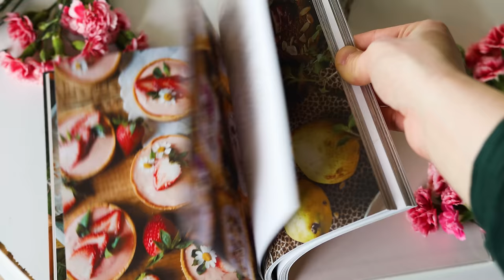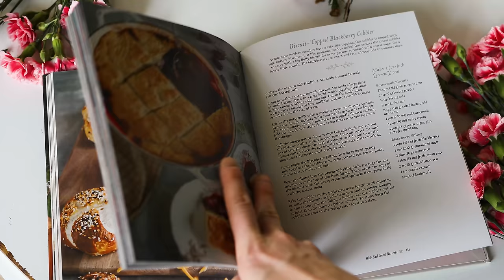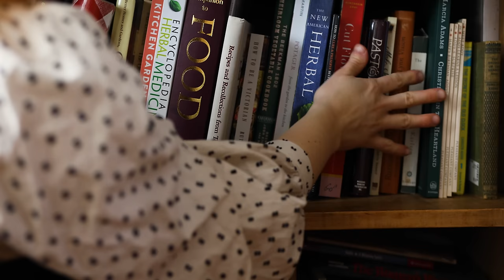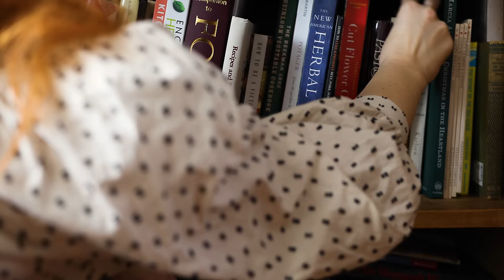Cozy Tavern Recipes: Broccoli Cheddar Soup & Baked French Toast | Cinematic ASMR Cooking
In this episode, join me as I make some cozy tavern inspired foods, perfect for a hobbit adventure: Creamy Broccoli Cheddar Soup, Everything Bagel Soft Pretzels, and Banana Brioche French Toast Bake. The farm is slowly waking from its winter slumber, and I spend a little time in the greenhouse repotting our root bound rosemary. Two of these recipes are from my new cookbook, The Cottagecore Baking Book!

Watch as I welcome you into my cozy fantasy world of cooking! These cozy, soothing sounds will transport you to my cottage kitchen and bakery. Cozy sounds such as bird song, pouring coffee, cutting vegetables, baking sounds, water dripping, chickens clucking, and cats purring are all featured in this video.

MY COOKBOOKS:
🍰 The Cottagecore Baking Book (PRE-ORDER FEB 20)
🍅 The Prairie Kitchen Cookbook

Copper Tea Kettle
Enamel Dutch Oven

00:00 Cinematic Intro
00:52 Chopping Vegetables
02:51 Making Pretzels
05:45 Broccoli Cheddar Soup
07:42 Serving Soup & Pretzels
09:12 Repotting Rosemary
12:31 Brioche Bread
16:34 French Toast
18:58 Serving Breakfast
20:58 Outro